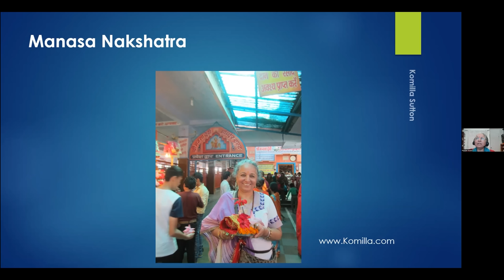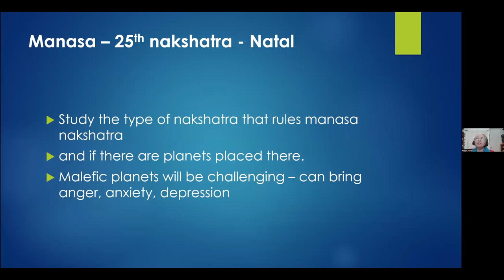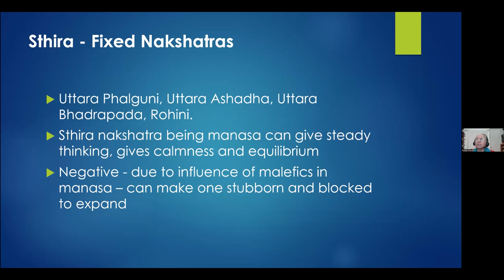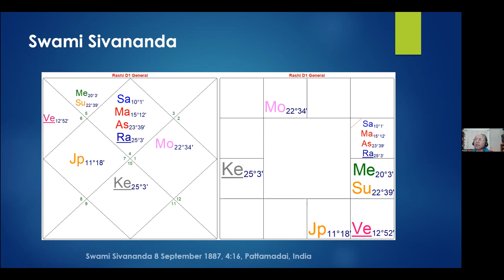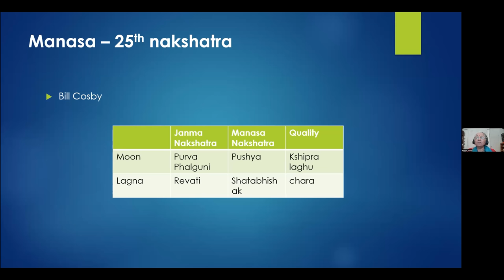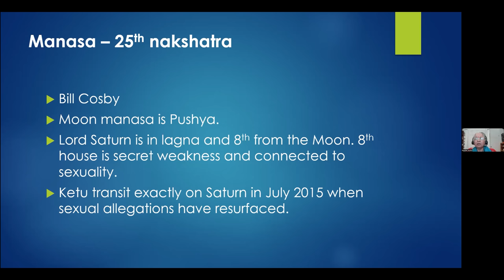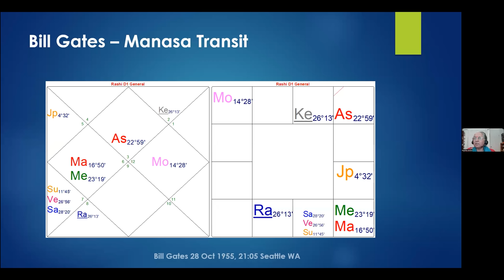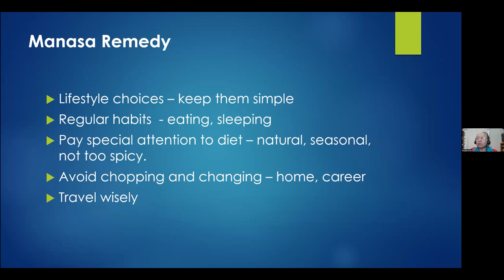Manasa, Nakshatra of the Mind: Komilla Sutton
Vedic Astrology Tutorials
Manasa Nakshatra is the 25th nakshatra from the Moon or ascendant and is a key nakshatra to access the influences on the mind.
Komilla gave this lecture as part of the Royal Nakshatra Summit organised by Ksanati.

BOOKS
Author: Nakshatra: Stars beyond the Zodiac, Personal Panchanga, The Essentials of Vedic Astrology, Lunar Nodes- Crisis and Redemption, Vedic Love Signs and Vedic Astrology.